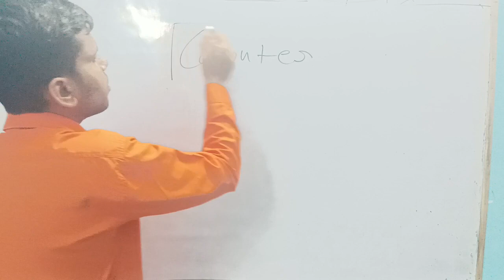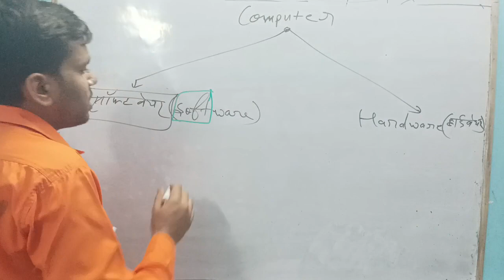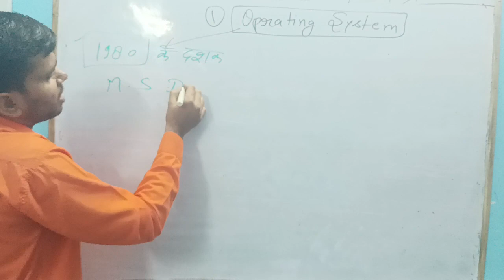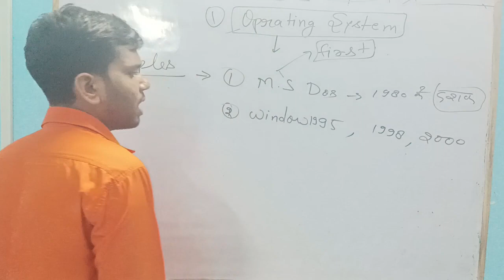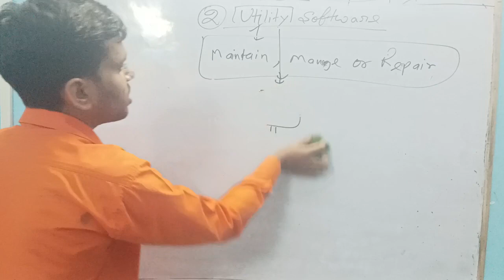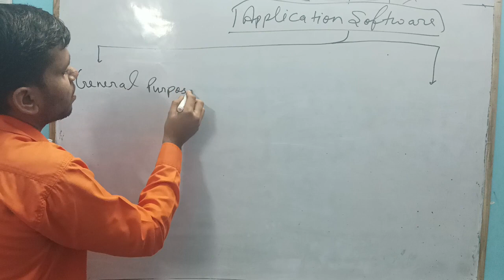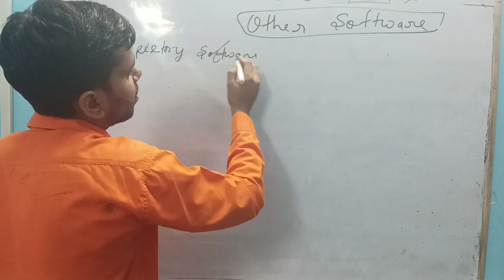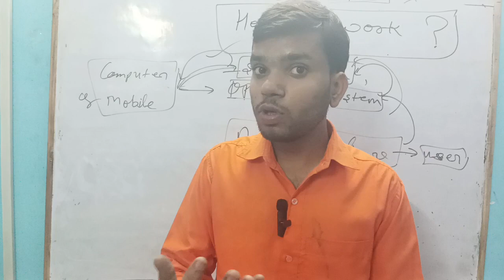Software for DCA,ADCA,CCC and all competative exams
Software for DCA, ADC, CCC and all competative exams
software engineer
types of software
system software
application software
what is system software
system software and application software
types of system software
what is software in hindi
computer software system software vs application software
utility software
application software and system software
what is utility software
software and its types
different types of software
software types